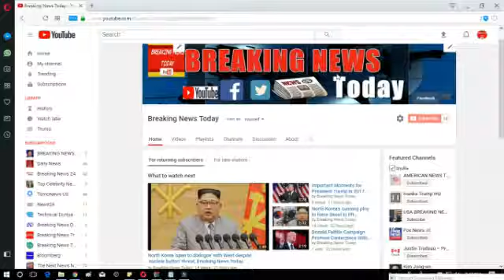IT’S OFFICIAL! Trump Cut UN Funding, Where He’s Sending the Money Has Libs PANICKING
President Trump Breaking News, Ivanka trump news, Melanai trump news, Kim Jong-un News, North Korea latest news updates, China news updates, royal family news, prince harry and meghan markle news updates, Princess of dutches news, Canadian PM Justin Trudeau news, australian parlaiment news and all other latest and breaking News 24/7. Latest News updates, White house Speeches, white house press releases, Press conferences by US President trump, Press secretary sarah sanders press briefing, congress news updates and press conferences, FBI mueller investigation news updates, US russia relations, NFL, Peurto rico,hurricanes, US iran news, Turish news, Sports news updates and latest news then this is the best spot to get all at once. Popular News networks news updates like Fox News, MSNBC News, ABC News, Politico, Express UK, Daily Mail Uk, BBC News, CNN, Al jazeera and others.

Thank you very much for making our channel popular and pride.
 ► Welcome to Breaking News Today
► We Bring You The Latest News & Politics Videos